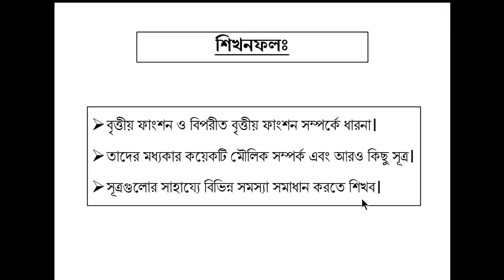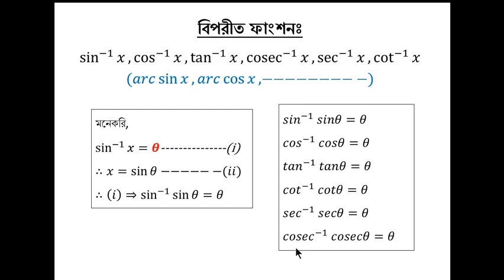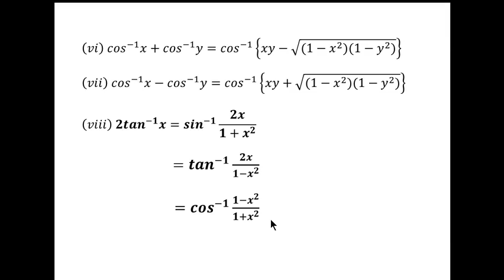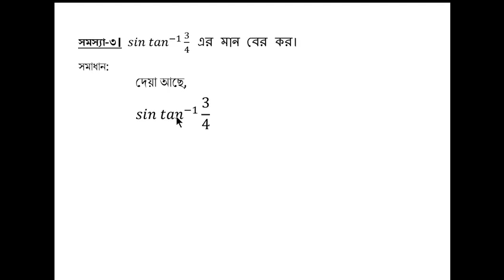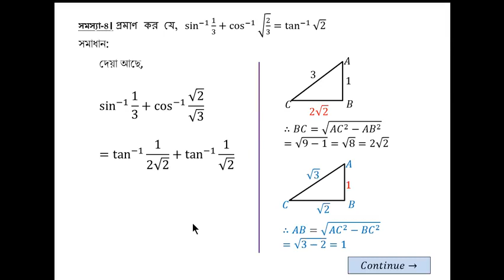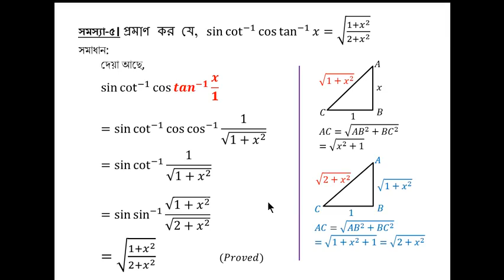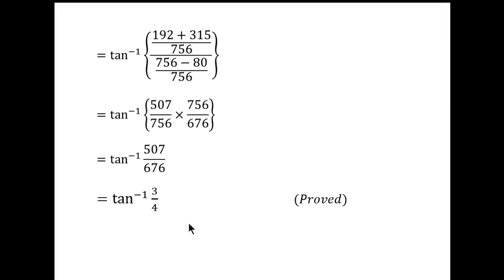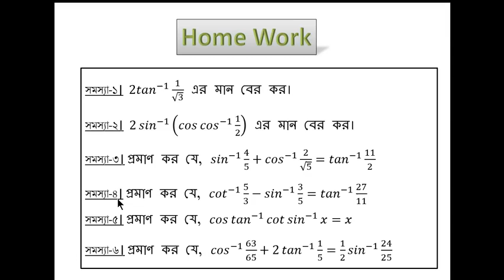Mathematics 2। Chapter 4। Trigonometry। 2nd Semester। All Technology